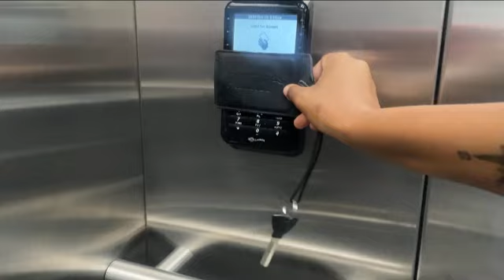EP2: FEW DAYS IN MY LIFE | Morning routine | Breakfast | Pool Vibes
Welcome to  @Life Of KayBee   YouTube channel. This channel will be showcasing shorts, games, pranks and vlogs of the day in the life of KayBee.